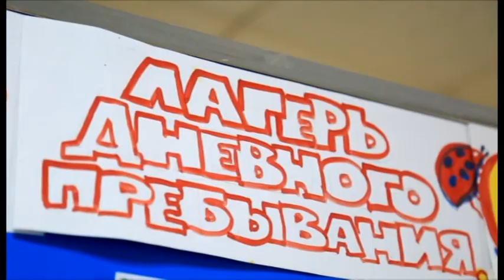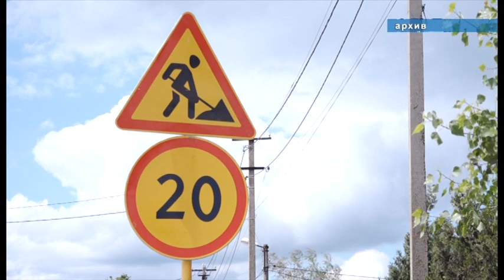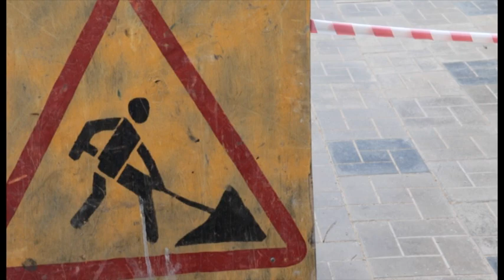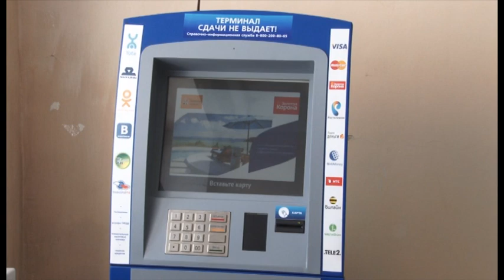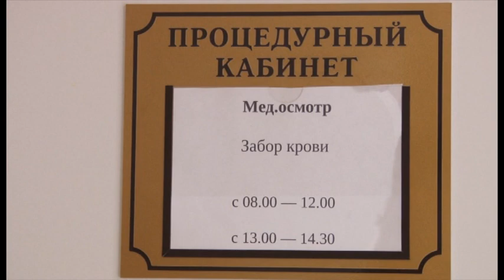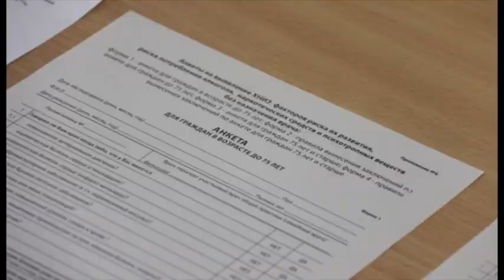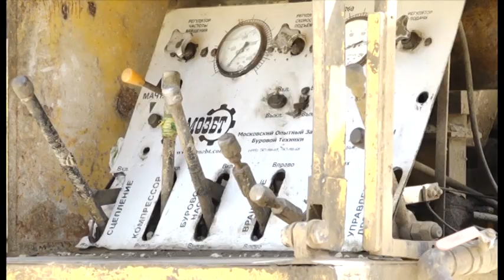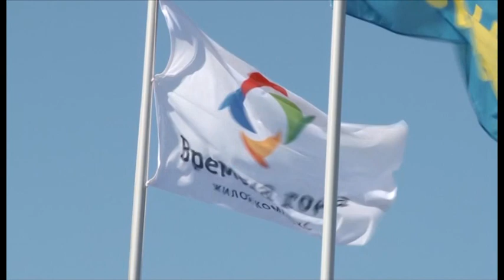Новости "Анапа Регион" от 30 мая 2017 года